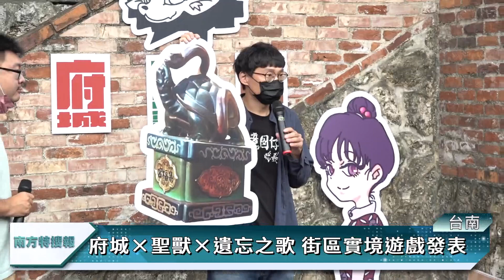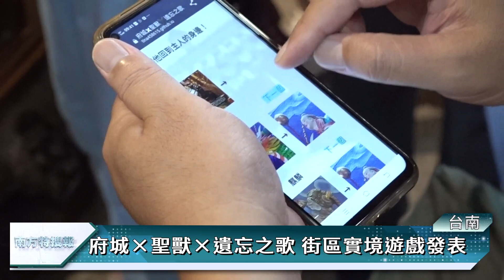新聞｜南方特搜報111/11/05